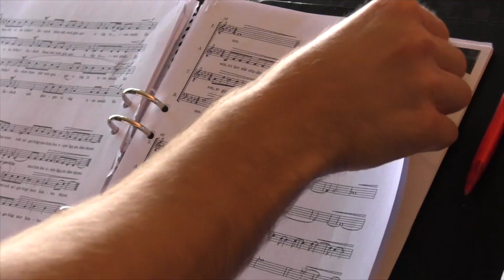Sceniska kören Divertimento – SHOWREEL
Kören Divertimento i Landskrona har alltid något nytt och spännande på gång, i den här videon får du en liten inblick i vad vi som scenisk kör gör.
Följ oss på sociala medier och på hemsidan för att inte missa någonting.

Nu söker vi dessutom nya sångare till tenor- och basstämmorna, så du som är körvan tenor eller bas – passa på att söka redan idag!